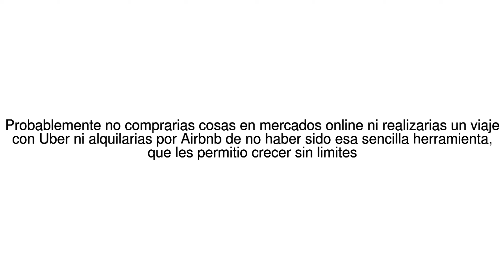Noticias del Mundo El enorme poder de los comentarios de los usuarios en la ... 12/08/17